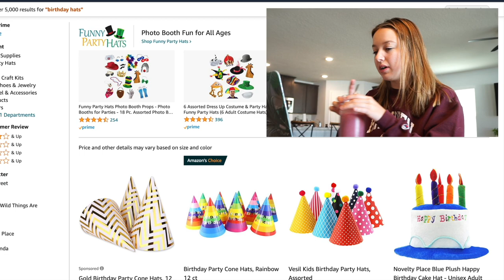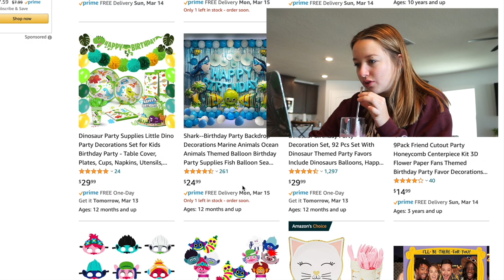THROWING MY DOG A BIRTHDAY PARTY | august's 2nd birthday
welcome to the video where we throw my dog a birthday party. it is officially august's 2nd birthday so come on over, grab a drink, and enjoy the party! p.s. no blow up dogs were harmed in the making of this video. products linked below.
products:
Walking Animal Balloons
Arm & Hammer Super Treadz Gorilla Chew Toy for Dogs
Bocce's Bakery Birthday Cake Biscuits Bag Dog Treat
2 Pack St. Patrick's Day Dog Bandana
"The Secret Life Of Pets 2" Birthday Add-An-Age Letter Banner Kit
The Secret Life of Pets Party Hats